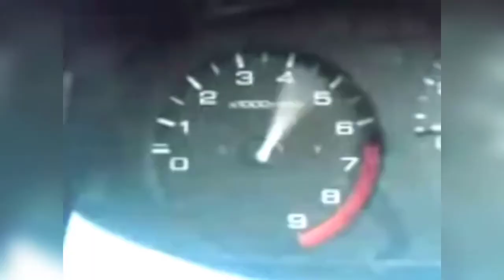TRY NOT TO LAUGH CHALLENGE - CAR EDITION🚗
Write down below if u laughed ;D